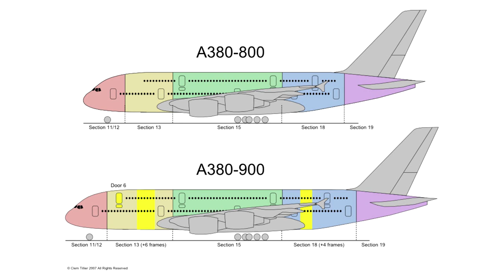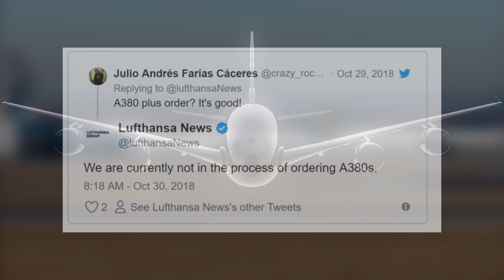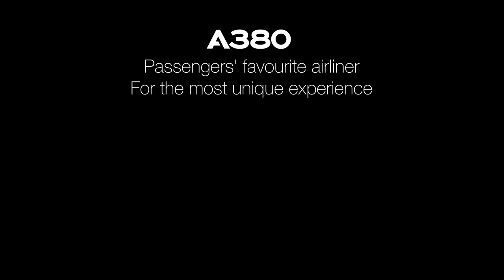Why The Lufthansa A380neo Order Was Unrealistic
There was many reports and rumours that Lufthansa could be ordering 15 Airbus A380neo aircraft. Although reports were unconfirmed, this triggered huge speculation. Unfortunately for Airbus, this rumour has been killed as the airline has confirmed that they are not pursuing the A380neo order. In this video we’ll discuss why it never made sense in the first place!

Navgeek Aviation